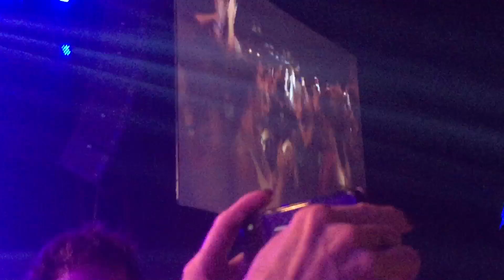Jamie Cullum « Sinnerman » @ Montreux Jazz Festival (Live 2018)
Jamie Cullum playing « Sinnerman » at the Montreux Jazz Festival (Auditorium Stravinski) on July 13, 2018.